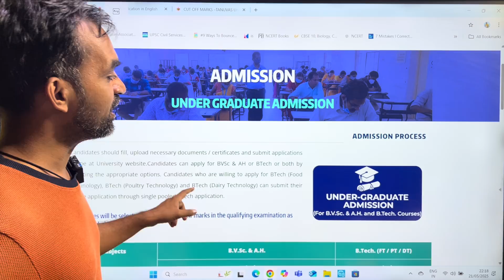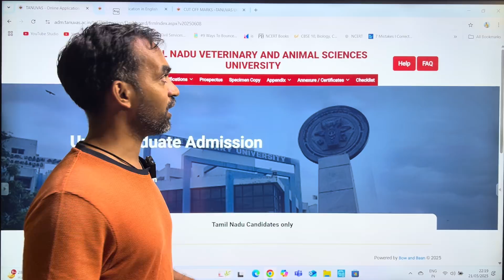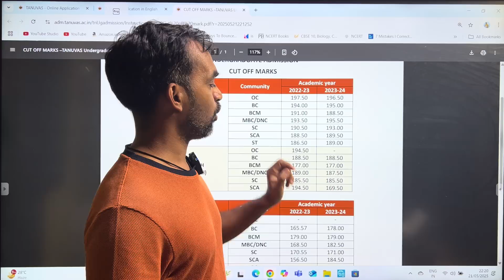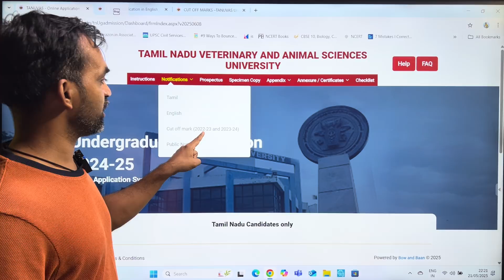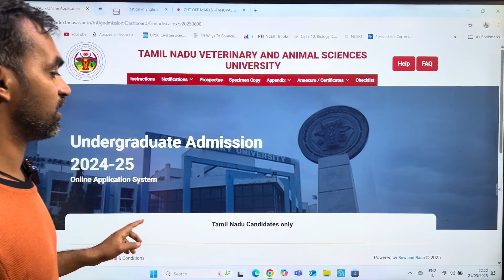TANUVAS 2025 Application open soon‼️ | TN Veterinary cut off